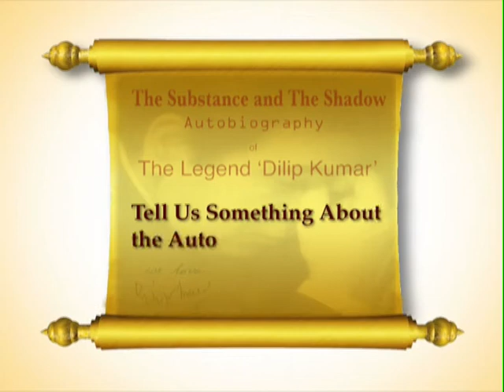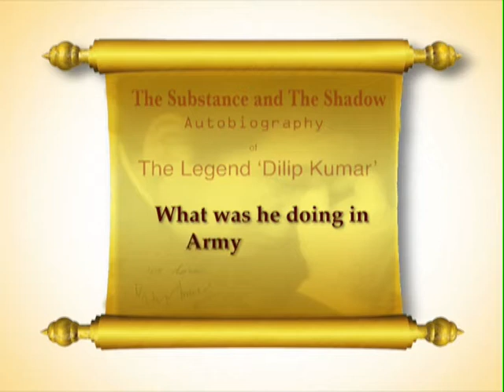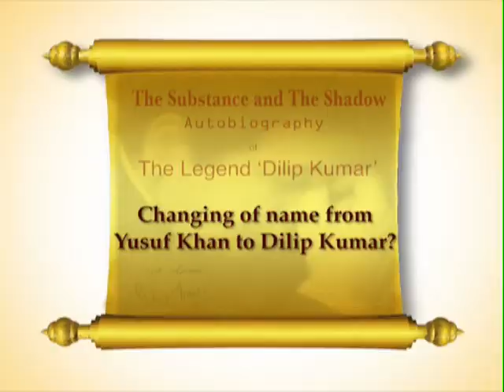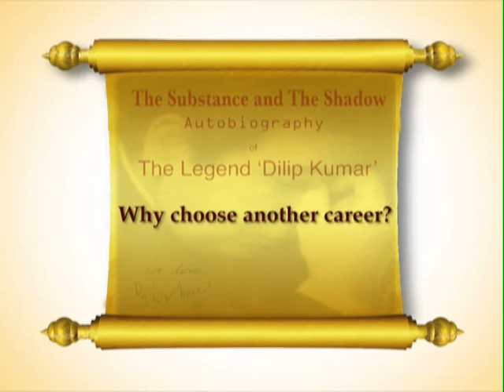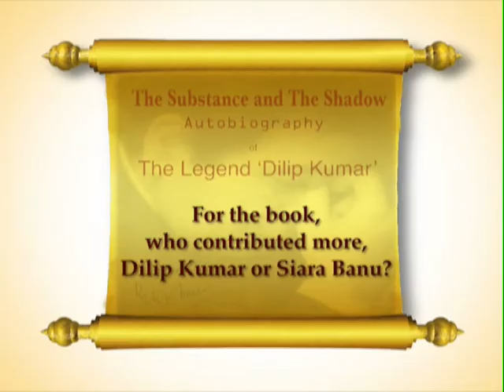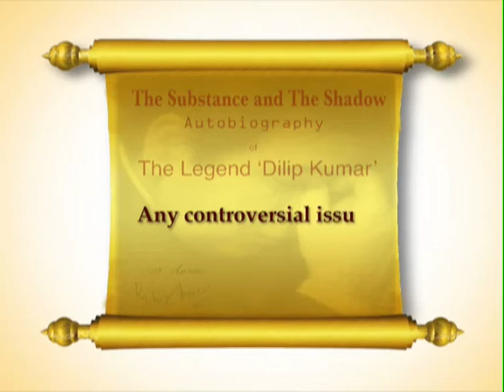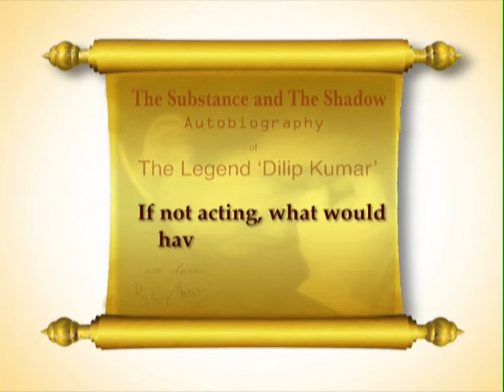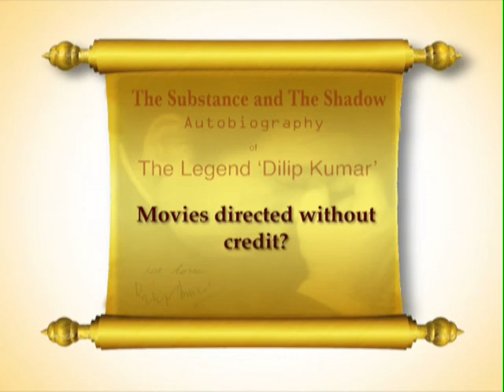Author Mrs.Udayatara Nayar's EXCLUSIVE talk on Dilip Kumar's Autobiography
Mrs.Udayatara Nayar, The Author of the upcoming Autobiography on Living Legend, Dilip Kumar talks on the occassion of its release, Exclusively available on on Takshila Multimedia Live.